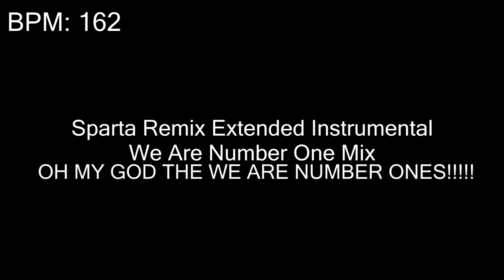Sparta Instrumental We Are Number One Mix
I am very happy with how this came out lol